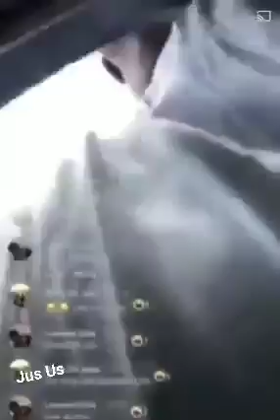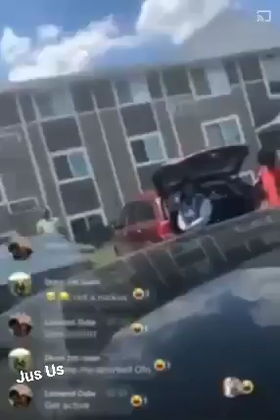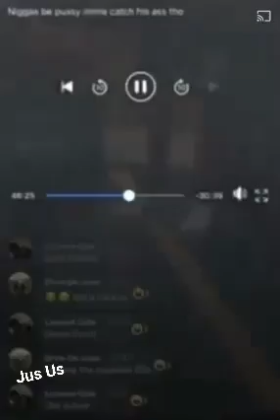Chicago savage pulls gun out on opps on live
This mf is one something
what are your thoughts
only Ghetto Videos